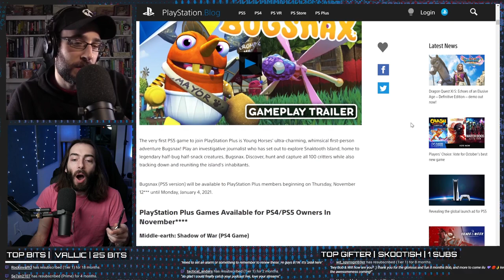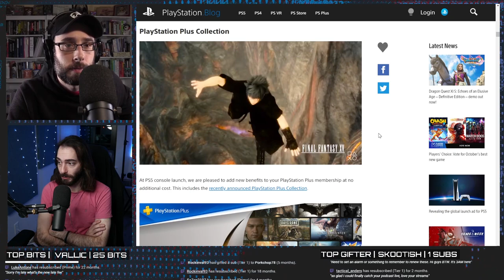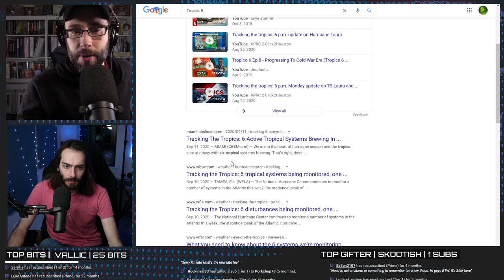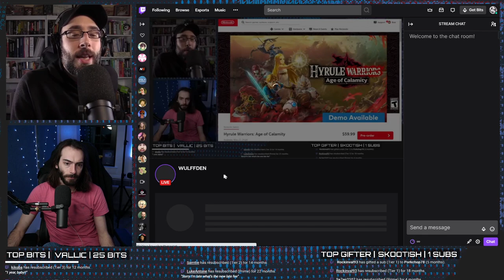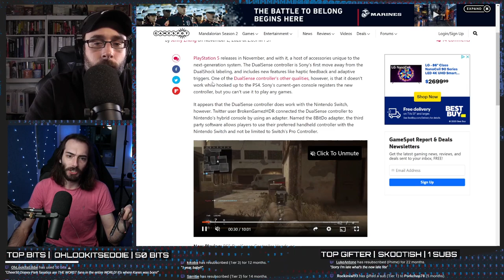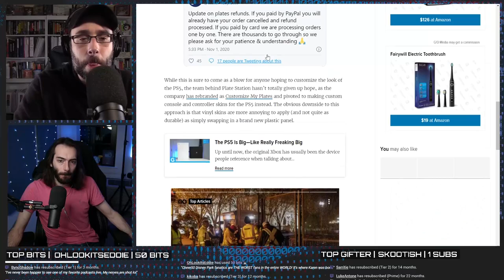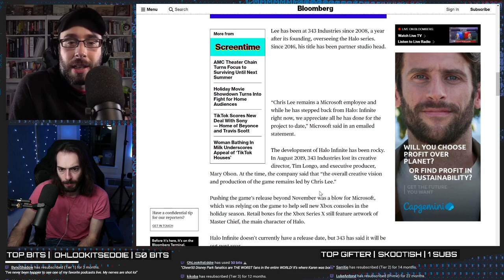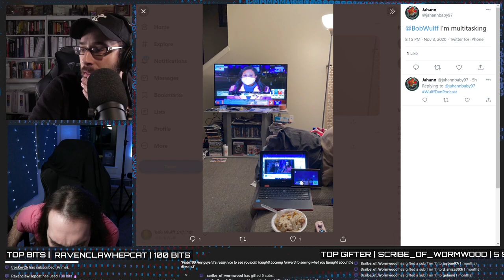Wait, there was a Nintendo Direct last week? - WDP Ep 3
• 0:00 Intro
• 2:51 BUT FIRST, the FREE PlayStation Plus and Xbox Live Games with Gold for the month of November
• 26:00 Did you know there was a Nintendo Direct Mini Partner Showcase last week? Here's everything we saw there, including some Cloud streaming games and a free demo for Hyrule Warriors: Age of Calamity
• 1:05:30 The PlayStation 5 DualSense controller DOES work with Nintendo Switch, apparently.
• 1:13:53 It also works on PS3, but NOT PS4
• 1:19:28 Ubisoft is being weird about backwards compatibility on PS5
• 1:24:07 Sony shuts down PS5 custom face plate company
• 1:30:35 The best selling Nintendo Switch eShop games in Europe
• 1:40:16 Halo Infinite loses another director
• 1:45:19 TOTW
• 1:46:22 Q&A

Wulff Den
696 Old Bethpage Rd # 508